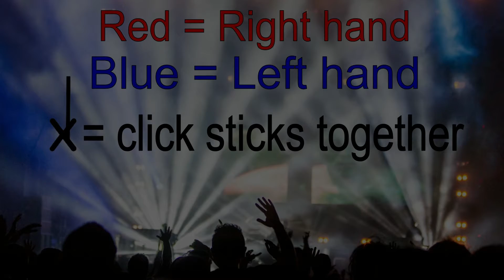All Star for 4th and 5th, final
We're learning about alternating hands, and so I created this play along from one of the kiddos favorite songs. Thought I'd stick it on here in case someone wanted to drum at home. Enjoy!